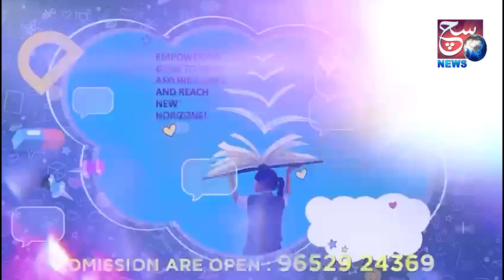TPCC General Secretary Uzma Shakir at Rahul Gandhi's Bharat Jodo Nyaya Yatra | Politics | SACHNEWS